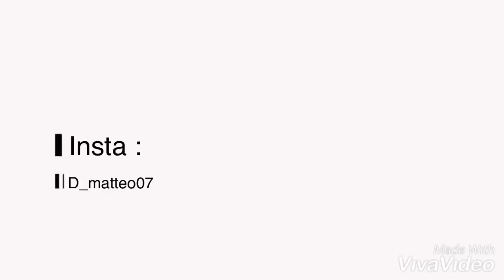Départ Du Rasso MM’ AUTO 2022 | Gt3, Gtr, C63s ...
Salut tout le monde j’espère que vous allez bien aujourd’hui nouvelle vidéo sur le rassemblement de voiture MM’AUTO 2022 sur l’aérodrome de Niergnies .
Dans cette vidéo vous retrouvez :
-GTR R35
-Porsche 992 Gt3
-7R
 Sur ce bonne vidéo et n’hésitez pas likes et a vous abonnés 👋